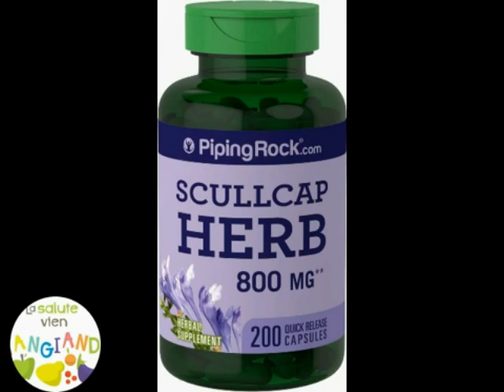Scutellaria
Scutellaria e' un genere di piante della famiglia delle lamiaceae